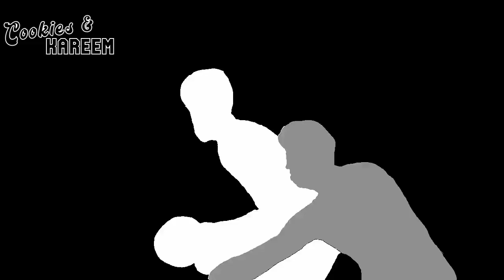Steven Adams Highlights | Suns vs. Grizzlies | 22nd Jan 2023